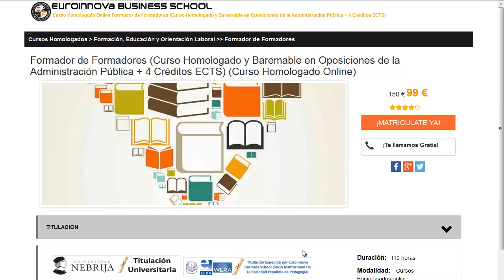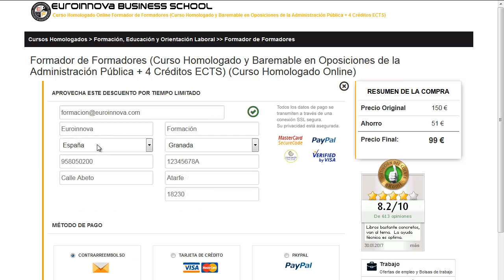donde se puede estudiar criminologia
donde se puede estudiar criminologia. Encuentra todos los master para donde se puede estudiar criminologia. Si no sabes donde encontrar un master o curso baremable para oposiciones. en la web de Euroinnova podrás buscarlo todo.

Te ofrecemos todo en donde se puede estudiar criminologia. No lo dudes más,visítanos y usa nuestro buscador con el cual encontrarás cualquier curso o master sobre donde se puede estudiar criminologia que desees.

Disponemos de mas de 10000 cursos y cursos gratis con los que enriquecer tu formación. Te Contamos todo lo que quieres saber sobre donde se puede estudiar criminologia precios, descuentos,donde se estudia. Entra y descúbrelo en Euroinnova